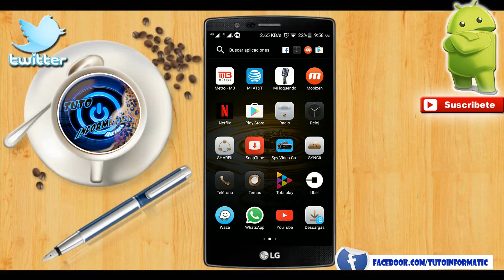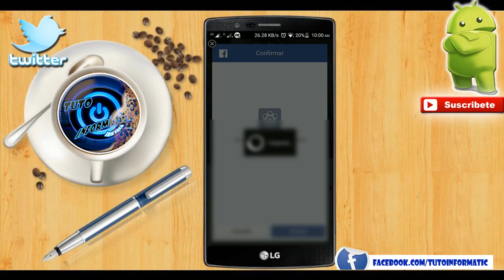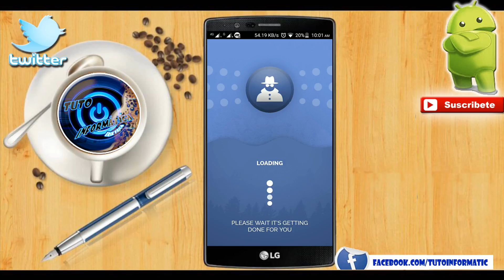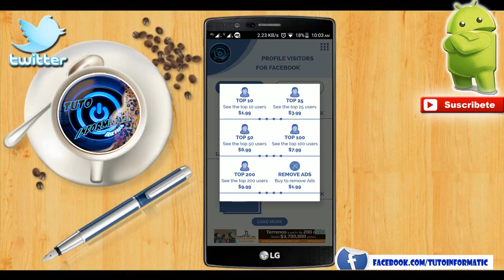SABER QUIEN VISITA TU PERFIL DE FACEBOOK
Alguna vez te has preguntado, ¿Quién mira tu perfil de Facebook?
En este tutorial te explico como saber que personas visitan tu perfil, y lo podrás hacer desde tu dispositivo Android.